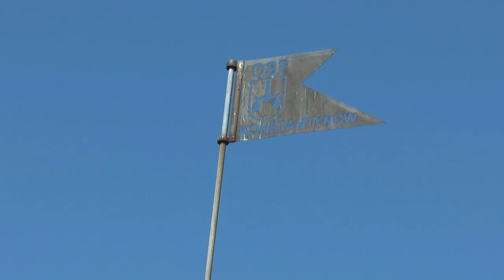Gminne Centrum Kultury w Konstantynowie zyska nowy blask| Radio Biper